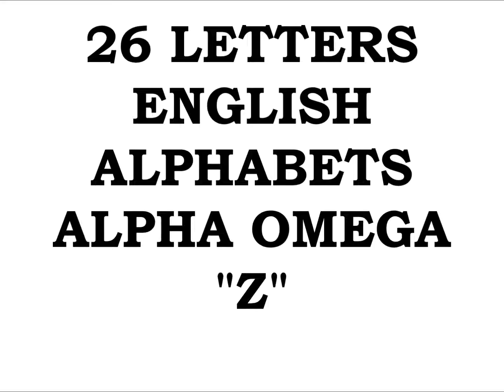EMPEROR KING KODEH JOBE CAR ENGLAND AMERICA YOUYOUKODEHJOBE447432635756YOU GREEN CARD 25